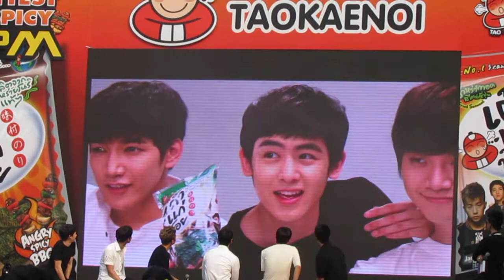130203 2PM at TaoKaeNoi presents New Presenter Event [Behind the Scene VTR]